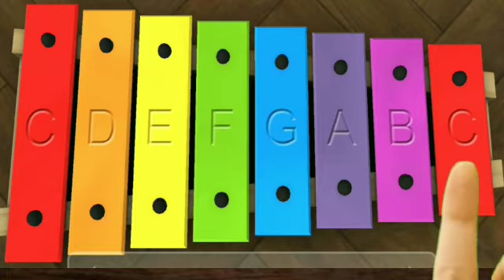March 25, 2021